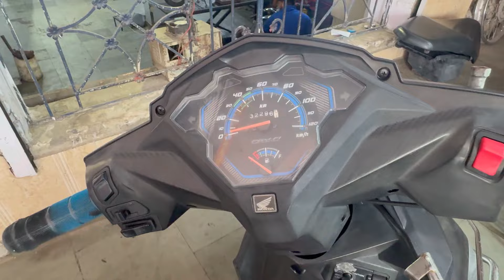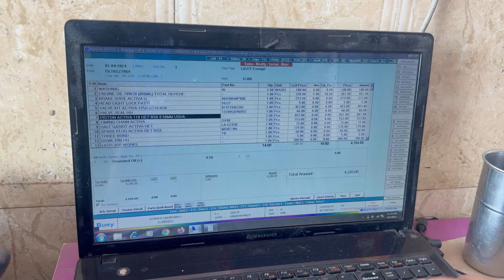क्या Honda Activa Bs6 में पिस्टन डलवाने पर कामयाब हो पाएगा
VISHWAKARMA AUTO CENTER नजफ़गढ़ :-
Google Map Location : MAIN DHANSA MITARON ROAD GOPAL NAGAR NAJAFGARH NEW DELHI-43

Workshop Timing: 9 a.m. TO 7 p.m.
HoliDay  on WEDNESDAYS ( बुधवार )

2nd branch
VISHWAKARMA AUTO CENTER  मेन  बजघेड़ा रोड नियर (श्री राम आटा चक्की) महिंद्रा aura सोसाइटी  न्यू पालम विहार  गरुग्राम हरियाणा  :-

HoliDay on  Tuesday ( मंगलवार )